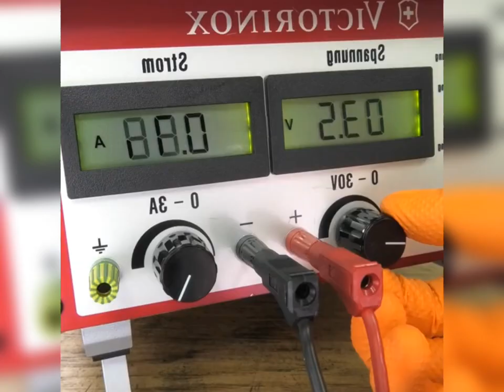Antique Ratchet Screwdriver Restoration With Amazing Outcome